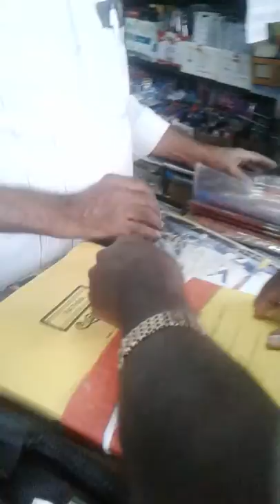Mongoose hair brushes seized in coimbatore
12/07/2017 Wildlife crime control bureau(wildlife inspecter , 2 constables& me (volunteer) & my team member govindharaj ) Joined operation with Forest department , coimbatore contacted biggest operation  Totally 6 shops & 14,550 mongoose hair brushes seized. Mongoose in protected in Wildlife protection act 1972 (schedule 2 part 2 (16) )